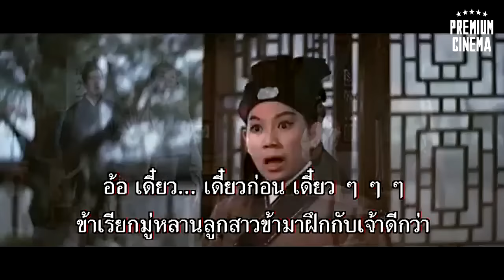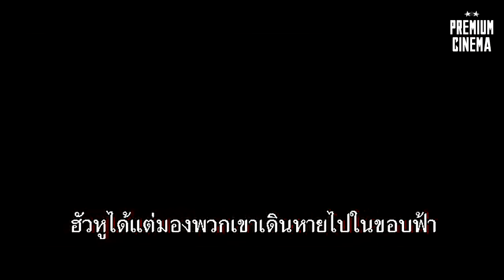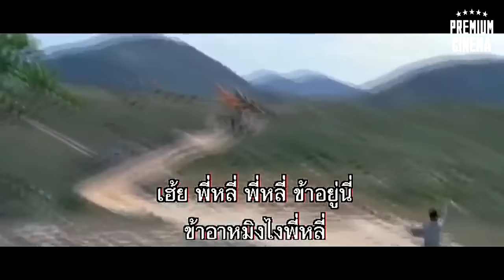ภาพยนตร์จีน หนังสงคราม พากย์ไทย | ขุนทัพหญิง ฮัวมู่หลาน | PREMIUM CINEMA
ขุนทัพหญิง ฮัวมู่หลาน Lady General Hua Mulan (1964)

       เรื่องราวของยอดทหารหญิง ฮัว มู่ หลัน ที่ออกรบแทน พ่อที่แก่เฒ่า แผ่นดินถูกรุกราน จักรพรรดิจึงรับสั่งให้ชายทุกคนออกรบ พ่อของมู่หลัน ถึงแม้จะแก่เฒ่าแต่ยังต้องการออกรบ เนื่องจากเขาคือเอดีตนายทหาร มู่หลัน จึงขอไปแทน แต่พ่อไม่ยอม เธอจึงปลอมตัวเป็นชายเข้าประลอง พ่อของเธอแพ้และ.พบว่าแท้จริงแล้วเขาคือ มู่หลัน นั่นเอง รางวัล เอเชี่ยน ฟิล์ม เฟสติวัล ครั้งที่ 11 ปี 1964

ช่องทางการติดตาม และดูหนังเรื่องอื่นๆ